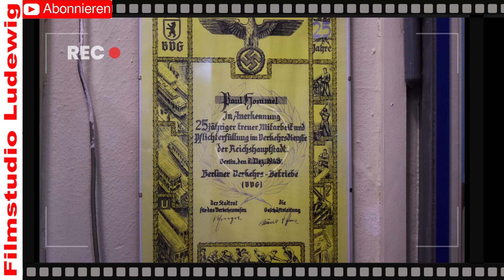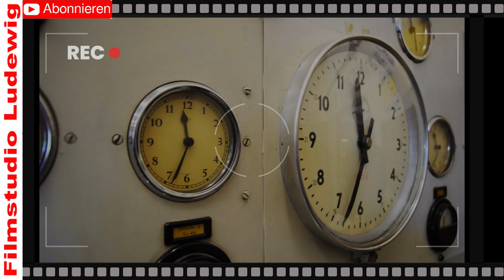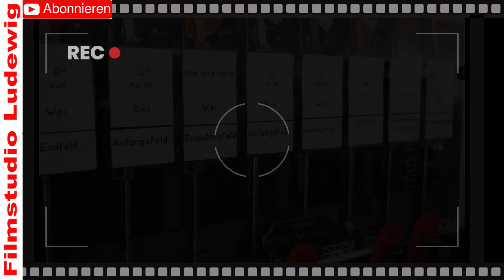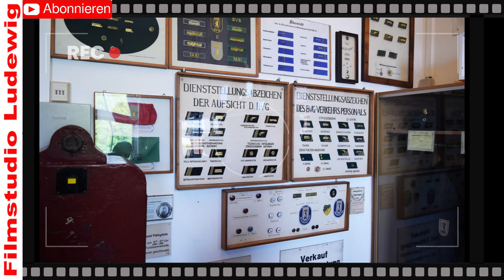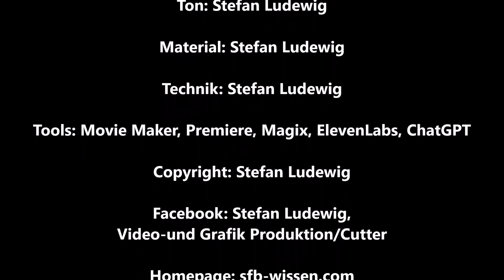Berliner U-Bahn Museum Olympiastadion I Galerie I Exhibition